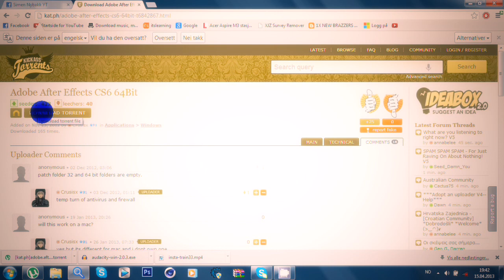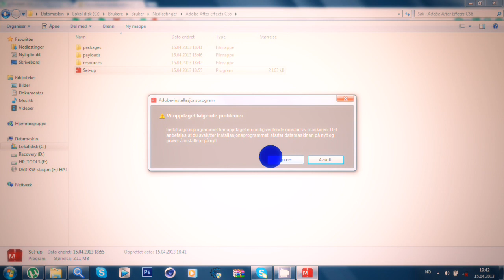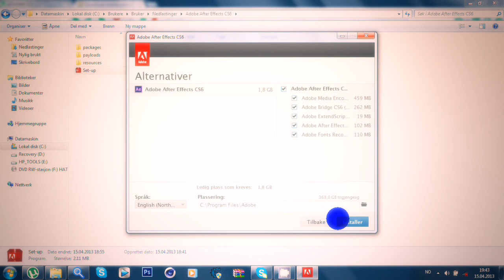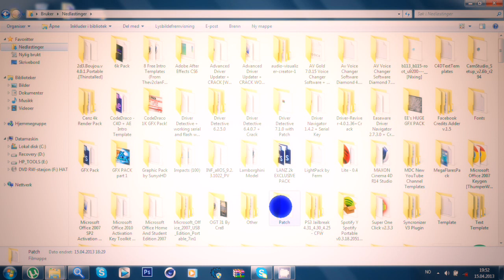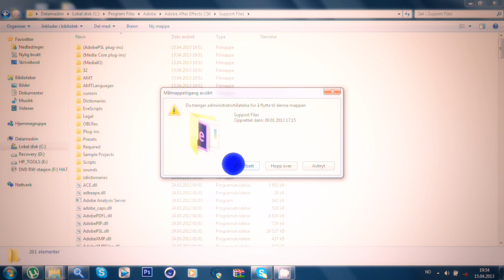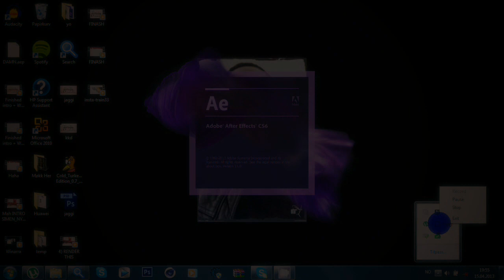AE(AFTER EFFECTS) FREE DOWNLOAD + (VOICE TUT)(NORWEGIAN)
Ive been hacked!! reuploading! Like?